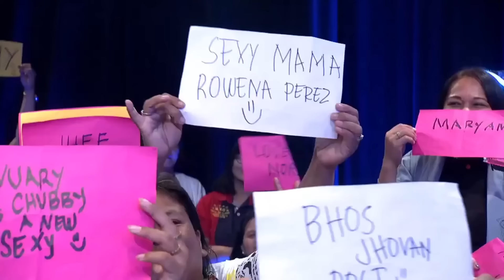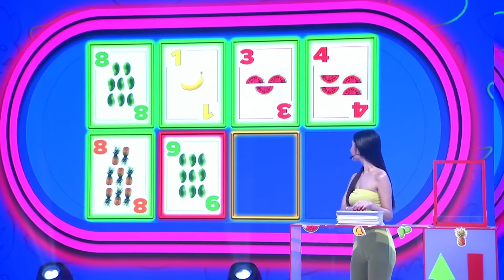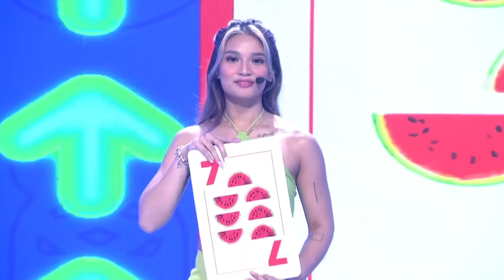Divided by two ang pera! Sayang naman! 😩 | PERAPHY | EAT BULAGA | Jan. 31, 2024